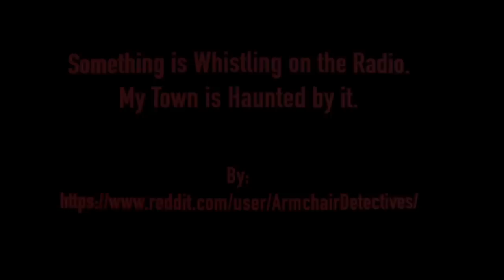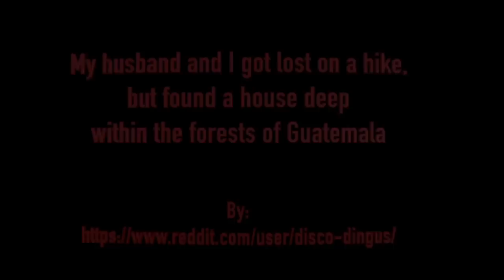Scary Stories For A Dark And Rainy Night | Scary Reddit Stories Told In The Rain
These are 3 Scary Stories For A Dark And Rainy Night | Scary Reddit Stories Told In The Rain

Timestamps:
00:00 Into
00:00:18 Story 1
00:37:58 Story 2
01:02:46 Story 3

Thumbnail art:
►Just Creepy